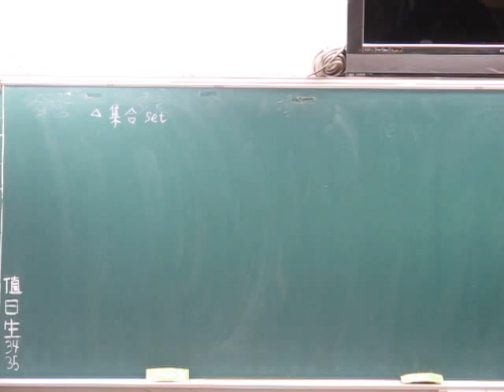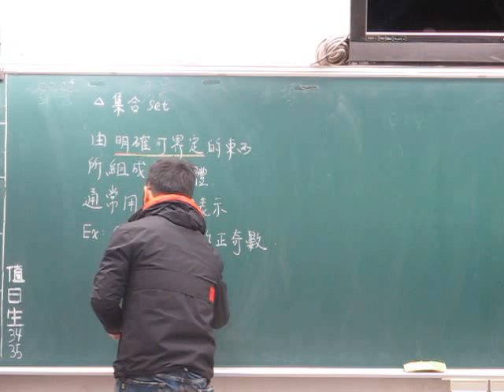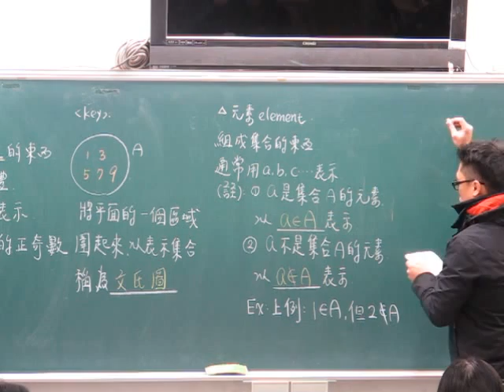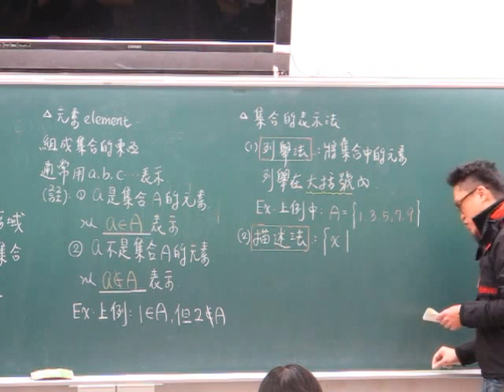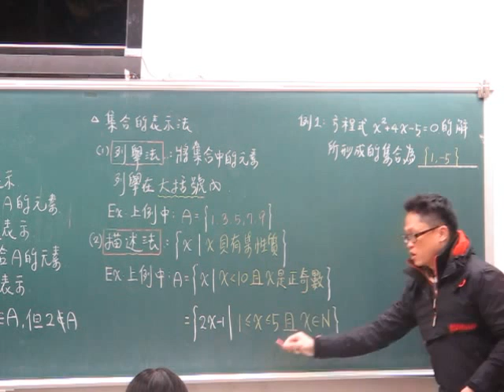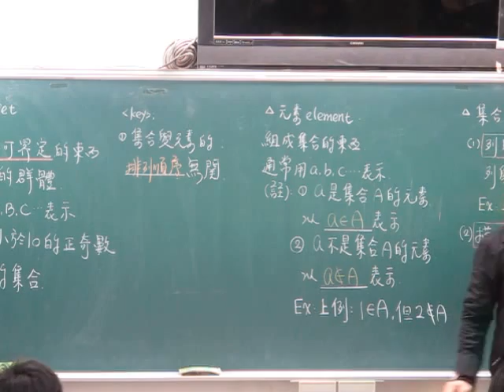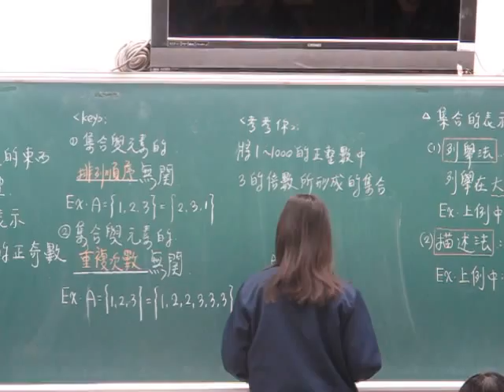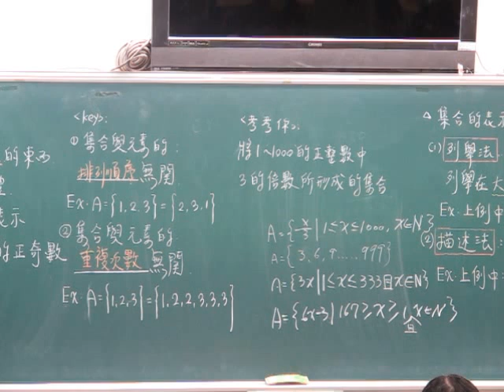第15堂集合的概念